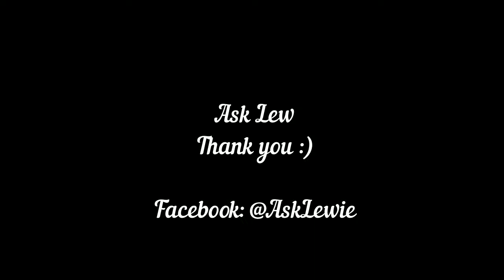Normal Life CAN Be FUN TOO!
Most people have a normal life like me, But who says it cant be amazing! This is the town I grew up in for most of my teenage life, very Low quality. Nothing around this area for advancing yourself as a human being, you have to go out into the world and get it!